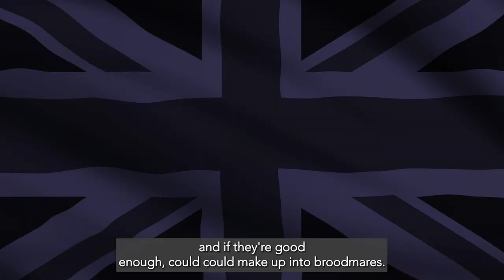Angus Gold on Baaeed's swansong and restocking at Tattersalls with Sheikha Hissa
Ahead of Baaeed's final appearance in the Group 1 QIPCO Champion Stakes on QIPCO British Champions Day, Angus Gold reflects on what Baaeed has meant to Sheikha Hissa and the Shadwell team, and discusses various new acquisitions from the Tattersalls October Yearling Sales 2022.